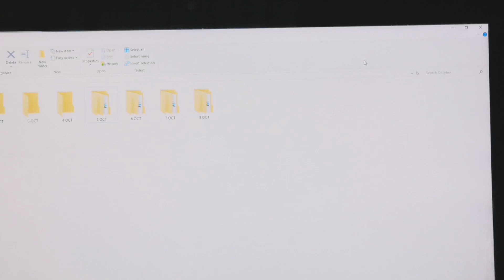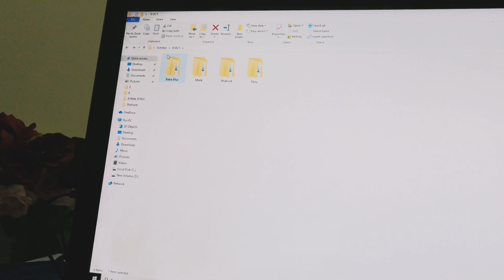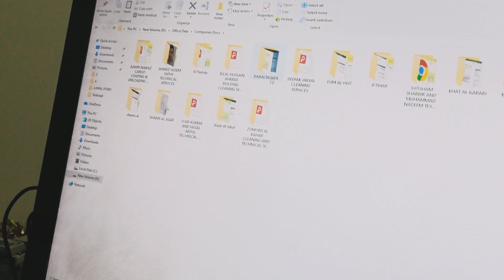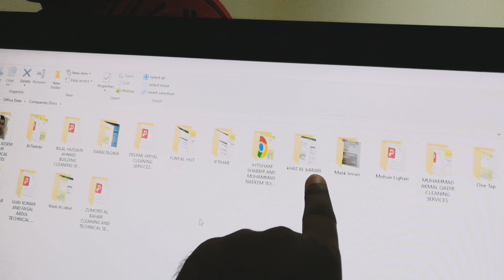Dubai azad visa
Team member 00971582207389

Vijay lohan with baba vlog
VJ haryanvi vlog always with u, in your bad time and gud time.our team always help you. if you want jobs, bussiness set up in dubai and emmigration work to contact us: , 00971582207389,,